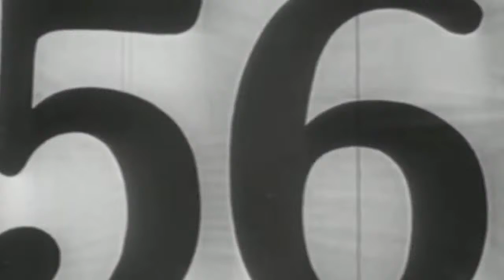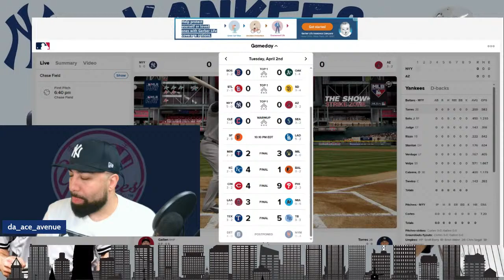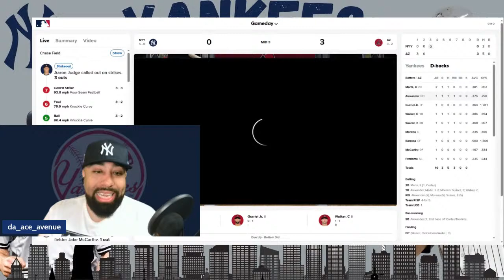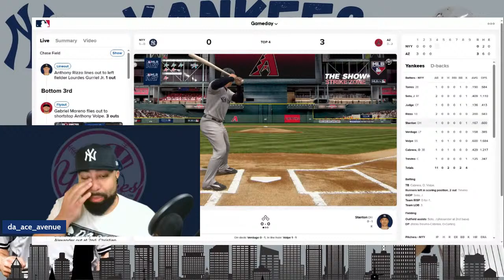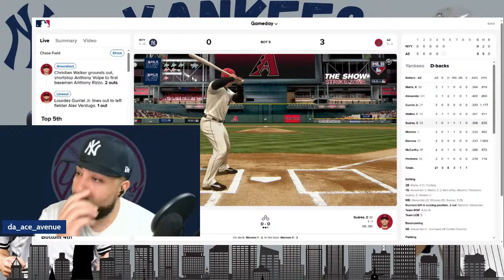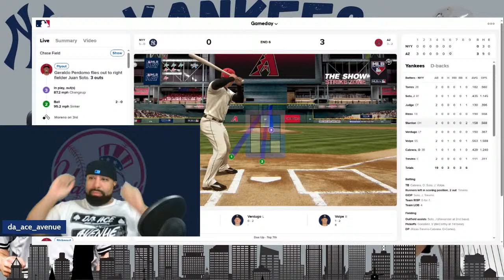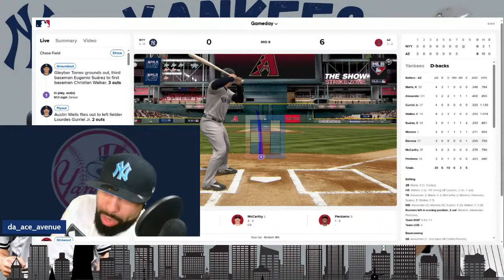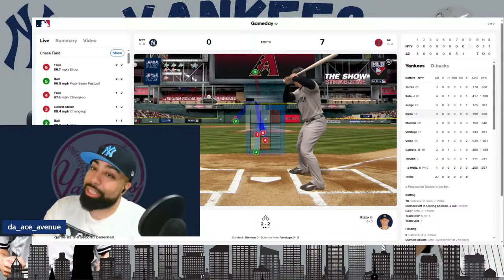New York Yankees vs Arizona Diamondbacks Live Play by Play & Reaction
Chyeaaa. Welcome to Da Ace Avenue, I am yours truly Da Ace.

Game 2 of the Yankees vs the Diamondbacks. Yankees looking for back to back series wins to start the season. Nestor Cortes on the hill vs Zac Gallen. Tune in for coverage.

Thank you for tuning in as I call the Yankees Live Play by Play
(Due to YouTube Restrictions CAN'T show the game or audio).

not your last time!! Join this passionate community as we embark on Year 2 of Da Ace Avenue.

Follow him on Instagram: da_ace_avenue & on X (Twitter) @DaAceAvenue